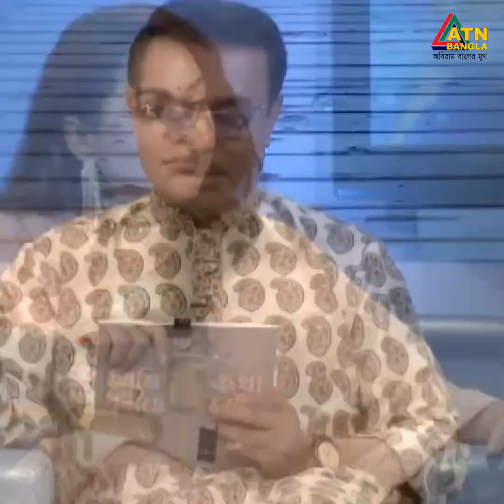নাটিকা দেখে বলতে হবে কি ম্যাসেজ দেওয়া হয়েছে, তারিন ও ঈশিতার মধ্যে দেখুন কে জিতলো